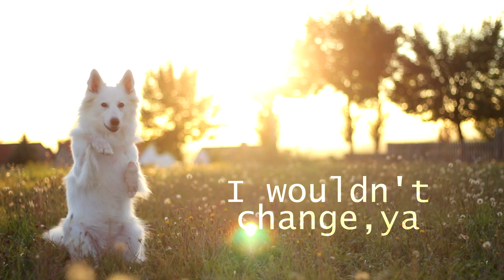- I wouldn't change you :. Yumi 3 years - [German Spitz]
Hellllo :)

Ocay now I'm finished with the video. It's a bit weird, how I cut it and I don't really like it but Its a video full of nice and cute memories and I hope you will like it nevertheless ^^'

Yumi is really special for me, she's everything I wished for and she reminds me everyday on it ♥
Love this little white-fluffball so much!

EQUIPMENT:

Canon Eos 700D - 50mm f/1.8

Hope you liked the video :3

Until the next one, Byeeee!